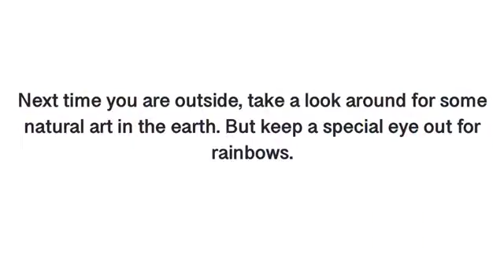"The Art of Rainbows" by Rossalyn Buck and Emily Straetz (Earth Science Week 2018)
Finalist in the 2018 Earth Science Week Video Contest.